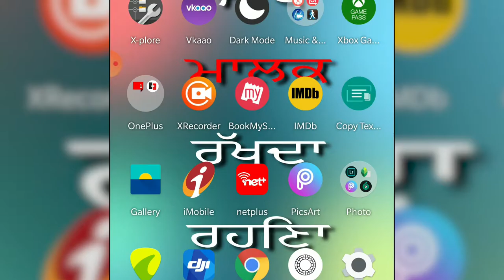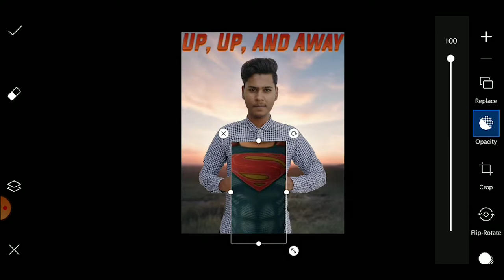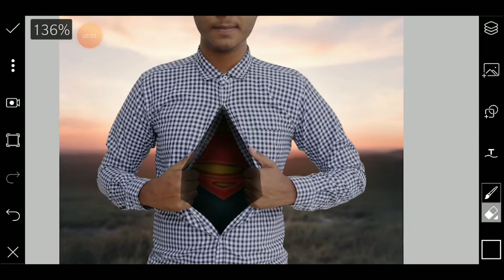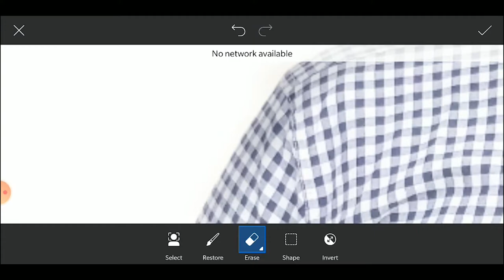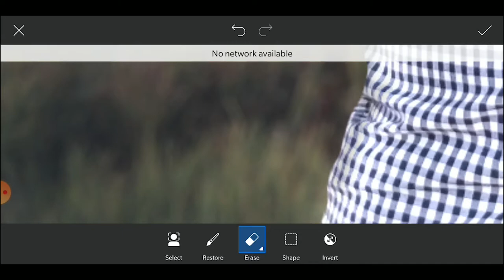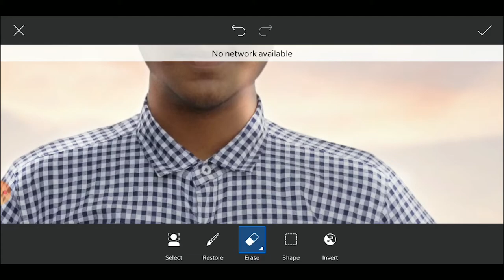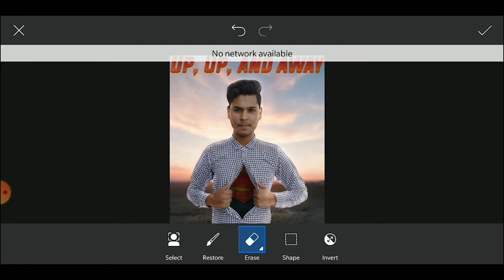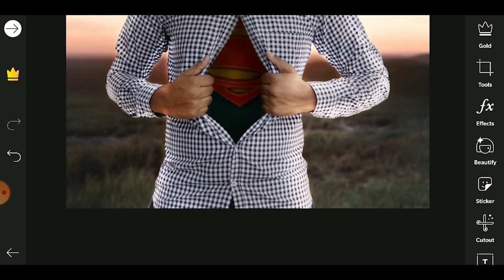How To Edit Like Superman In Picsart | Picsart Tutorial | 2020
Peace.
Thank you so much...

how to use photoshop in hindi
how to use photoshop cs6
how to use photoshop in pc
how to edit photo like vijay mahar